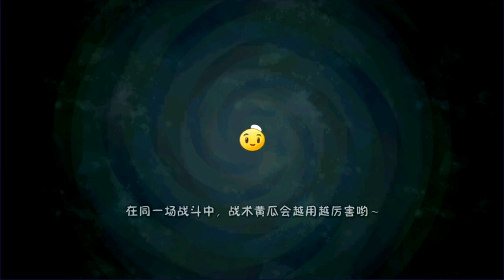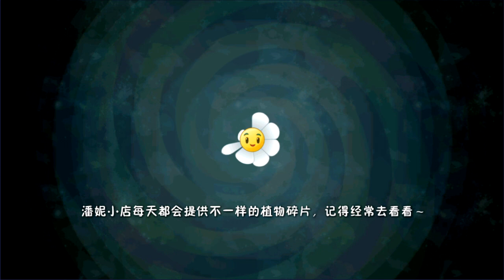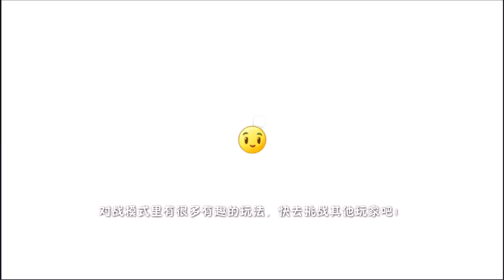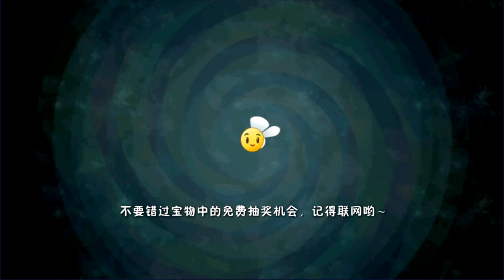PvZ2 Chino - Mi Nueva Rafflesia en Cuevas Congeladas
✔️Usa mi Codigo en la Tienda de Fornite: XCAPITANCRACKX